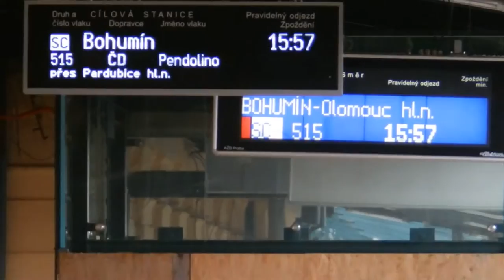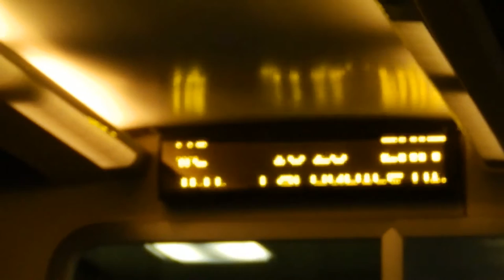Rokycany - Plzeň 6.2.2016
přeprava rubaniny
Plzeň hl.n - Doubravka a Ejpovice - Rokycany pohled z Pendolina